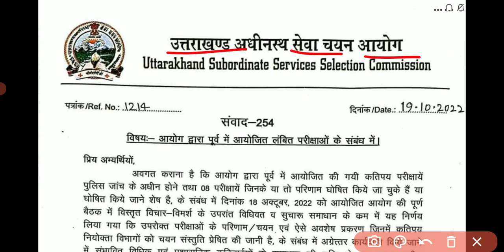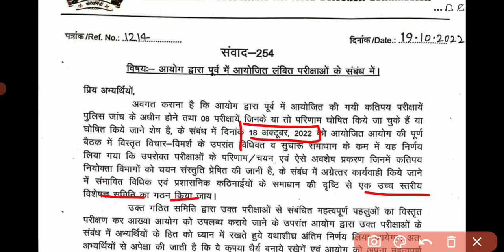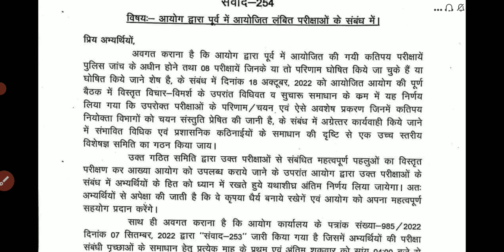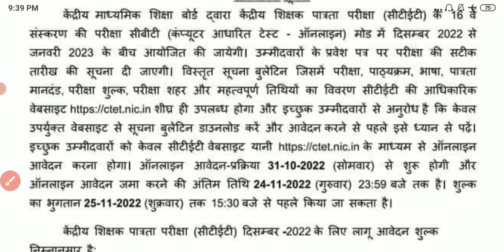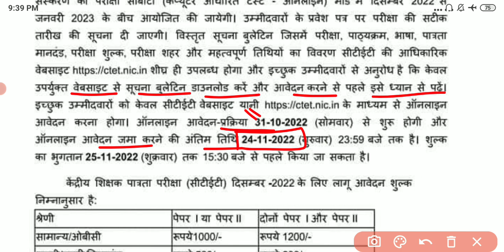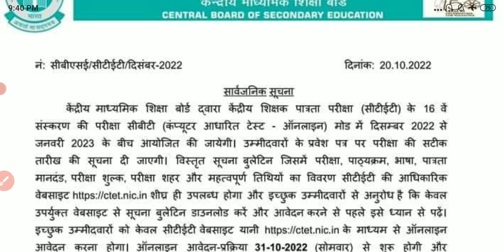।आयोग का संवाद एलटी भर्ती।CTET नोटिफिकेशन जारी।